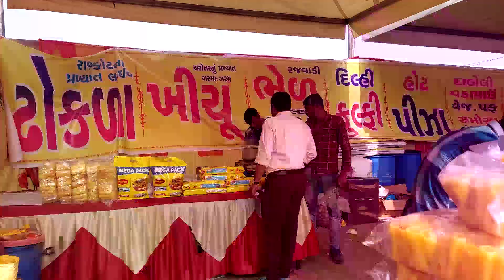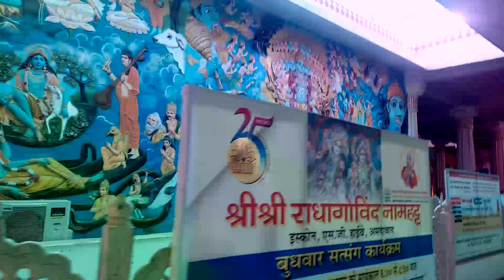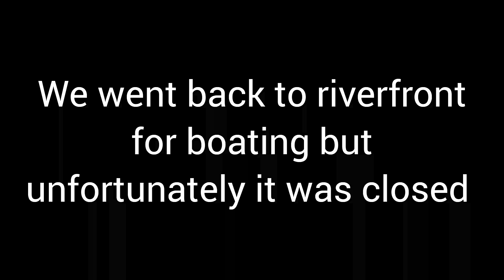TRIP TO AHEMDABAD | DAY 3 | RIVERFRONT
Hello everyone my name is Dr Aditi Rajgor . I am a physiotherapist.I create content on travel, lifestyle and on physiotherapy also I am planning to make content on "how to become a physical therapist" and related content for students who are studying science and are in 11th or 12th.

These are the links of the shows which were presented in the Pramukh Swami Shatabdi mahotsav Ahemdabad